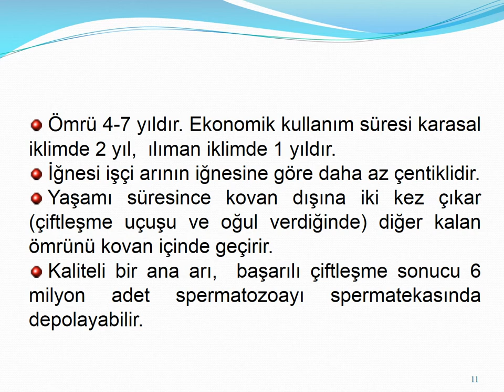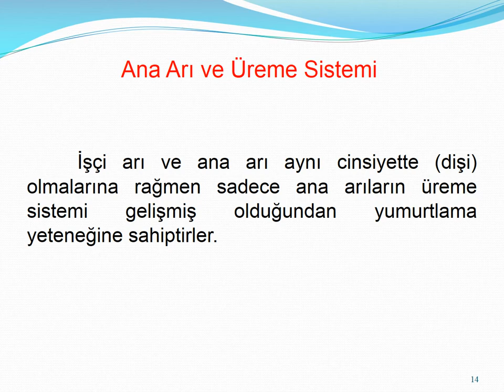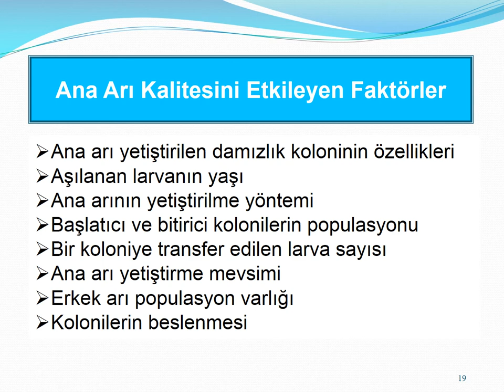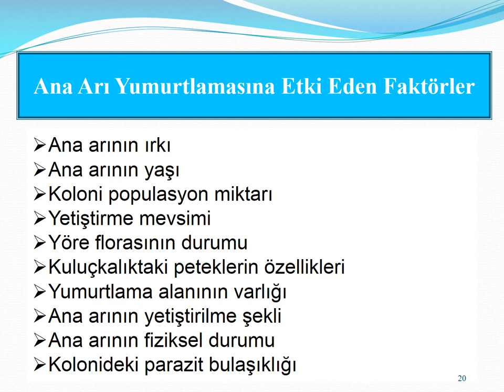35-ARICILIK - ana arının önemi ve kalitesine etki eden faktörler